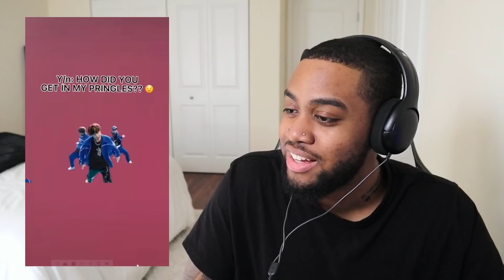KPOP TIKTOKS GUARANTEED TO MAKE YOU LAUGH!